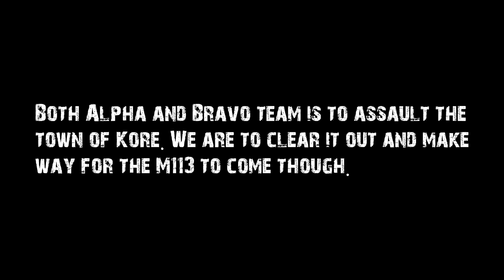ARMA 3 - 48th MI - Assault on Kore (48th MI Training)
Both Alpha and Bravo team is to assault the town of Kore. We are to clear it out and make way for the M113 to come though.

This is a 48th MI training mission, we use missions like this to help keep are skills sharp and and ready for our events. Now you don't get to see everything. But if this interest you and you want to join us be sure to head over to our website and follow what you need to join up.

►Enjoy my content? You can help the channel by Donating

►Want to join the 48th MI? Head over to our website and join up and take part in our large scale missions and much more.

►If you like us and think we are the best head over and vote for us: